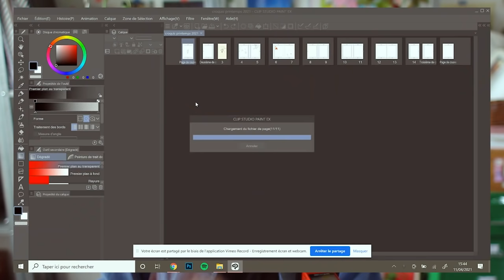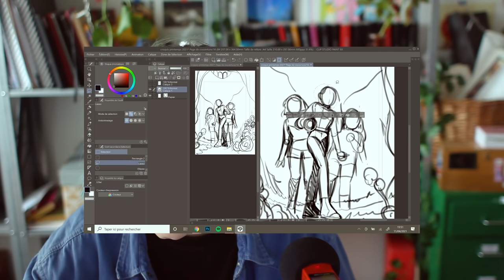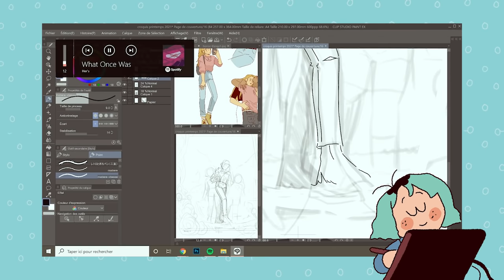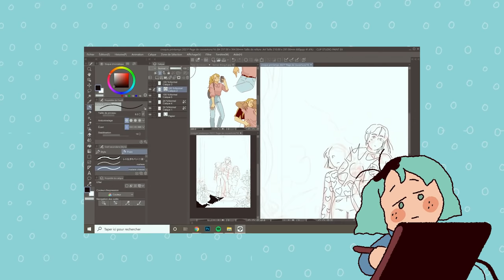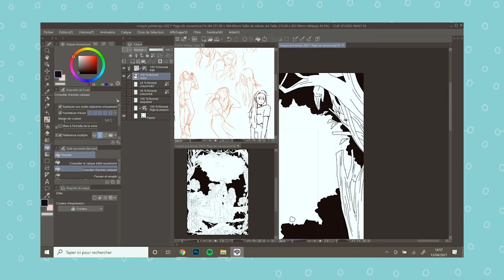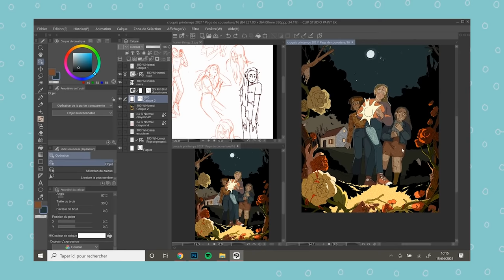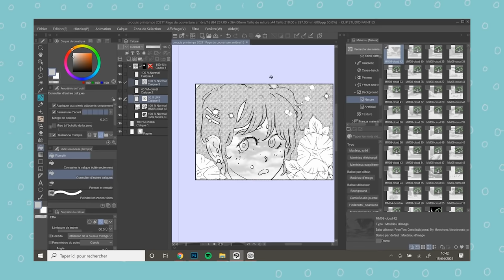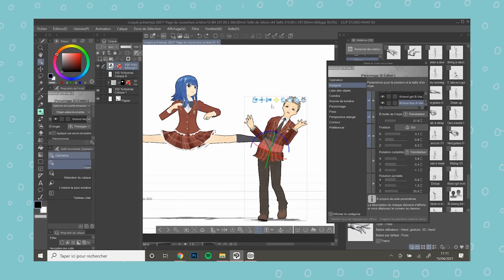Faire une illustration avec Clip Studio Paint !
Le logiciel est disponible sur PC (Windows), Mac (macOS), iPhone, iPad et les appareils Android (smartphones et tablettes)

00:00 Introduction
01:30 Début de la première illustration
05:00 Encrage
11:35 Mise en couleurs
14:50 Astuces manga
17:50 De la 3D ?